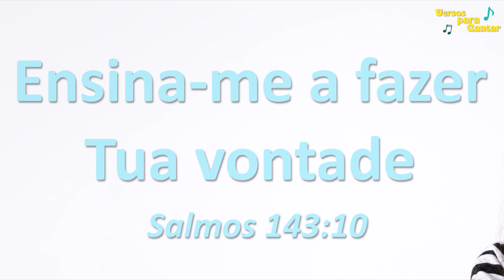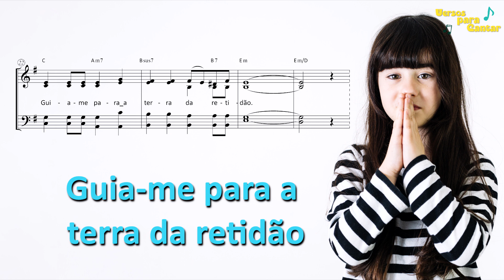Ensina me a Fazer Tua Vontade - Versos Para Cantar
Versos para cantar é a maneira de gravar a Palavra de Deus no coração de vossos filhos desde uma idade bem tenra.

“...As impressões feitas no coração, no princípio da vida, são vistas em anos posteriores. Podem estar sepultadas, mas raras vezes serão removidas” (Manuscrito 57, 1897).

"Ensinai aos vossos filhos que os mandamentos de Deus devem se tornar a regra de sua vida. Pode acontecer que as circunstâncias os separem dos pais e do seu lar, mas as lições instrutivas, dadas na infância e na juventude, ser-lhes-ão uma bênção por toda a vida." Manuscrito 57, 1897.